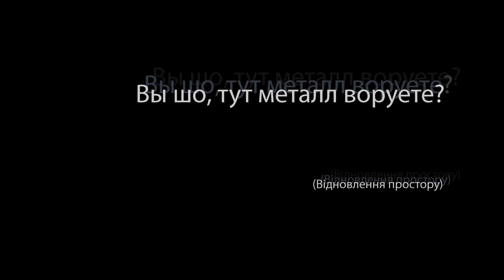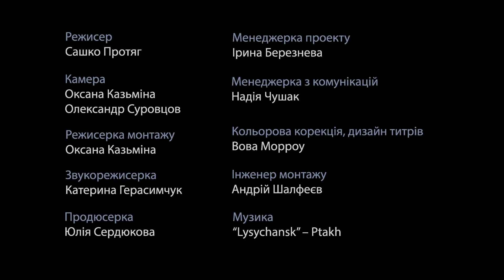«"Вы шо, тут металл воруете?" (Відновлення простору)» – Тізер фільму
Тізер фільму проекту ТворчСхід про різні погляди на закинуті індустріальні простори мешкан_ок східноукраїнських міст.